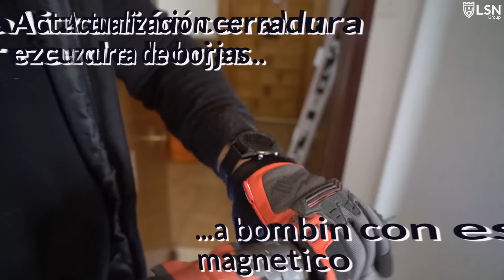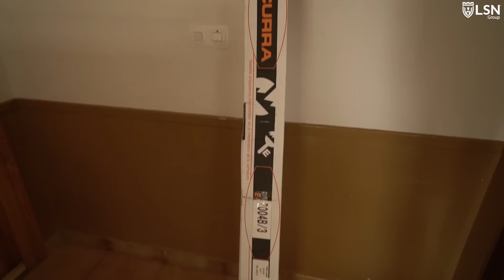⚠️Ganzuado cerraduras de puertas ACORAZADAS⚠️